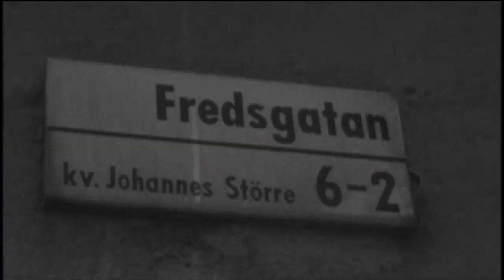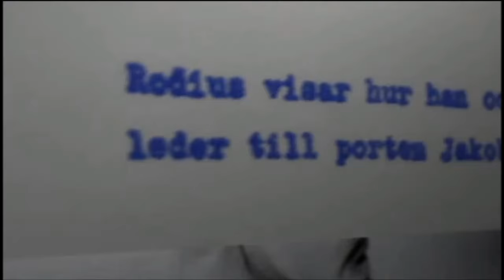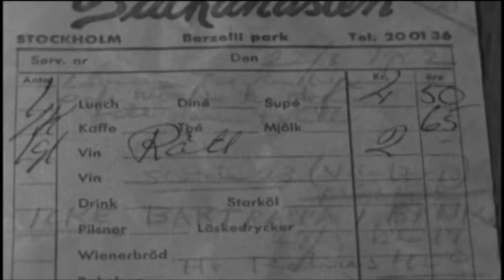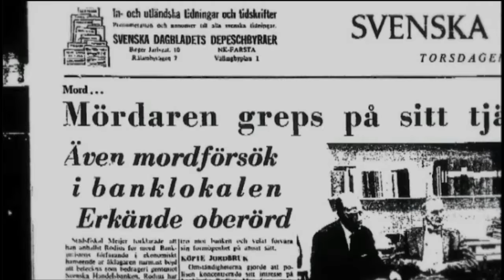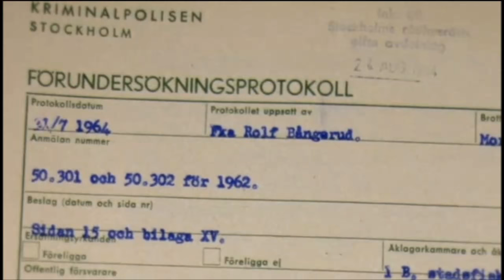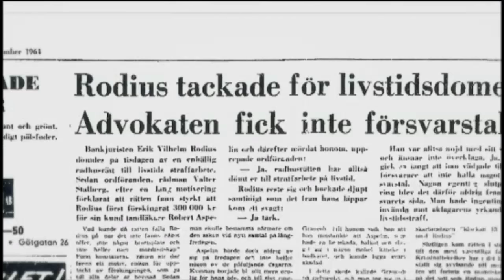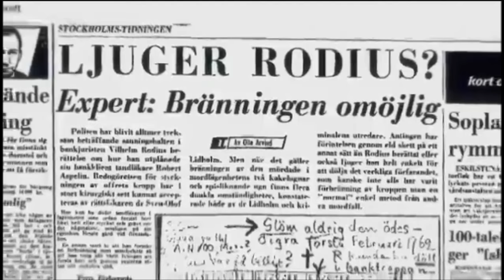Leif GW Persson om Kakelugnsmordet 1962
Kakelugnsmordet, även i media känt som tandläkarmordet, var ett mord som inträffade i Stockholm på skärtorsdagen den 19 april 1962. Tandläkaren Robert Aspelin slogs ihjäl av den åldrade bankanställde Wilhelm Rodius, som ville dölja att han förskingrat pengar från Aspelin för att finansiera renoveringen av en herrgård.